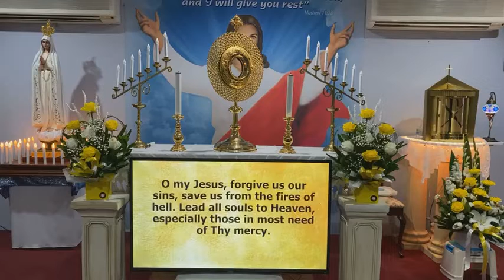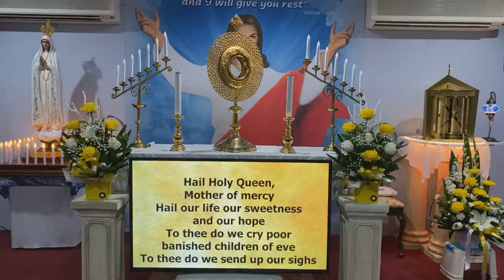Solemn Rosary And Benediction/October Rosary